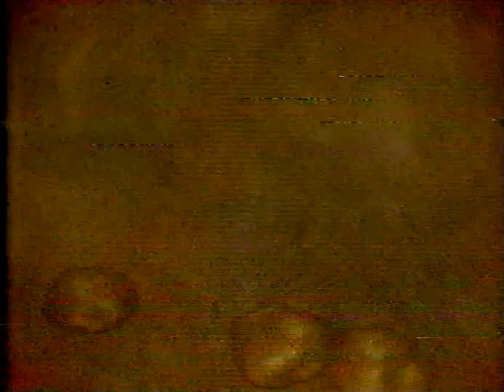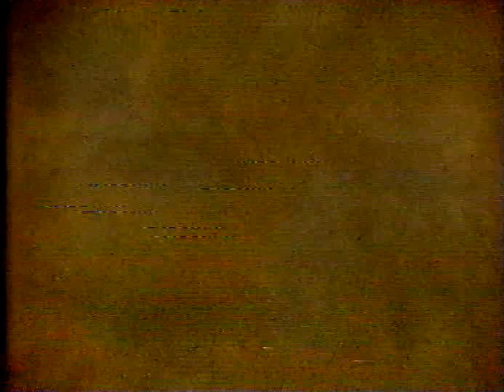Jane Siberry - One More Colour (Alternate Videoclip Montage)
Thanks to T Cubb, who posted this rare videoclip on his Youtube page a few weeks ago, I got access to the original VHS archive for better image quality, and I made this montage so we can enjoy the entire song. so it's the closest we can get to the original videoclip, and I truly hope someday that the original archive will pop up somewhere, one day soon. let's hope!!

Meanwhile, enjoy this great song and nice videoclip!